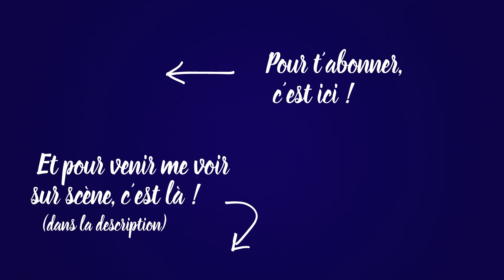L'arbre généalogique - 60 minutes avec Kheiron